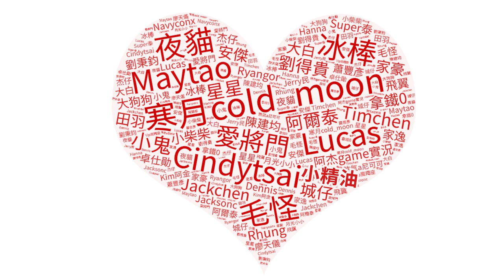GTA5線上 藍寶堅尼 Sián FKP 37 | 佩嘉西伊格納斯 | 富蘭克林合約專家！| GTA Online: The Contract Franklin & Dr. Dre【將將】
Computer equipment
CPU: Intel i9-9900K
Motherboard: Gigabyte Z390M GAMING
Memory: 16G DDR4-2666
Hard Disk: 512G SSD + 2TB
Graphics card: Gigabyte RTX2080Ti

1. 禁止轉載營利之使用
2. 禁止放置自身頻道之使用